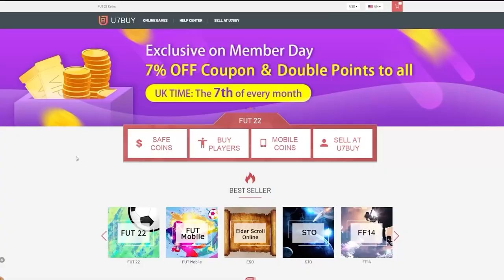SUMMER SWAPS 95+ SHAPESHIFTERS PLAYER PICKS & ICON PLAYER PICKS! FIFA22 ULTIMATE TEAM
Fifa 22, Ultimate team, 95+ Shapeshifters Player Pick, 93+ Icon moments, Brazil, French, Netherlands, Icon pick, player pick, Icon, Insane pack opening, Pre Season